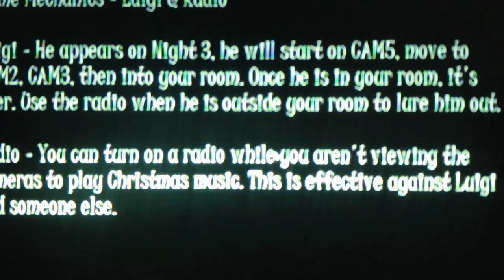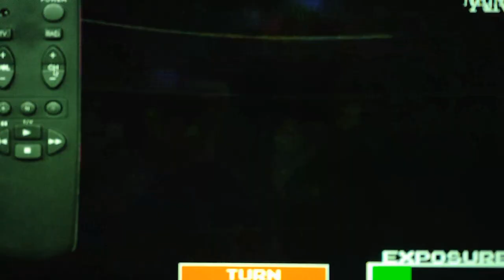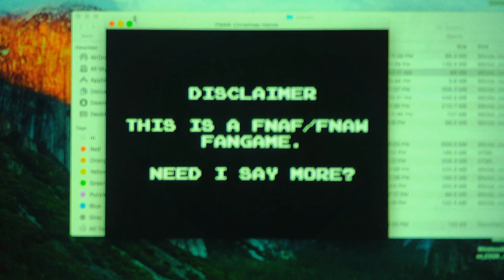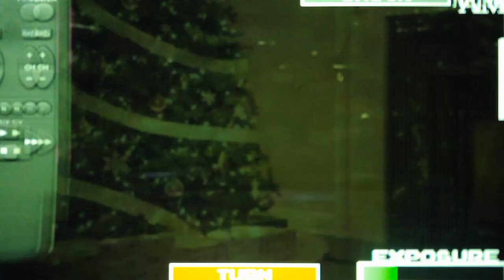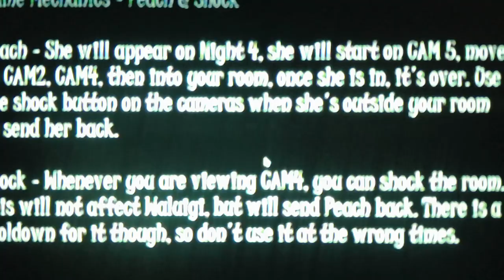Five Nights At Wario's Christmas Horror Nights 3 and 4 Part 1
Cool Christmas Music this game has